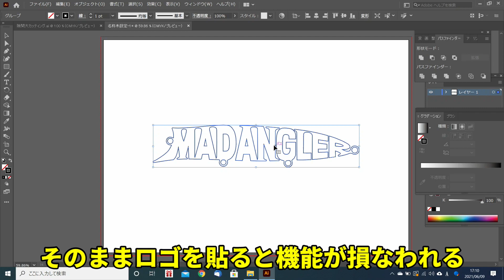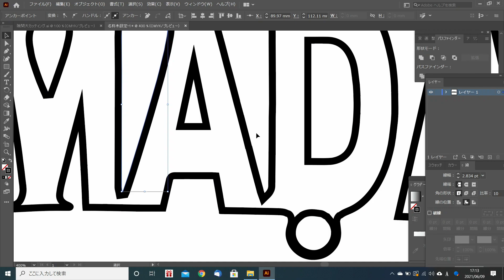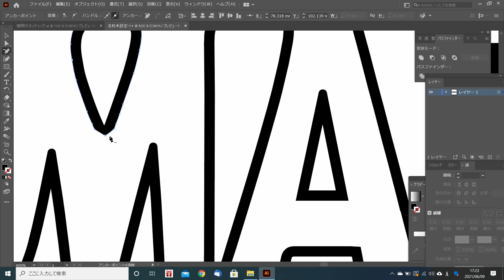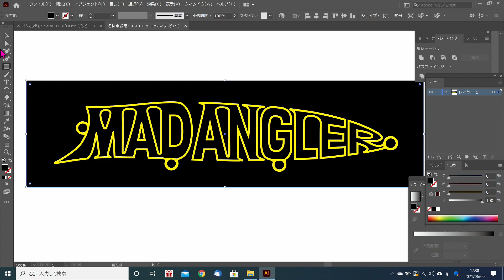スポーツ用ドライインナーシャツにロゴプリント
スポーツウエアのドライインナーシャツの袖部分に、ロゴのプリントをしてみました。
アイロンプリントシートを使ったのですが、伸縮性の高い生地なので、それに合わせて、ロゴマークも伸縮に耐えるよう作り変えました。
ロゴデータの加工から圧着まで、経験で学んだコツを全部見せます。